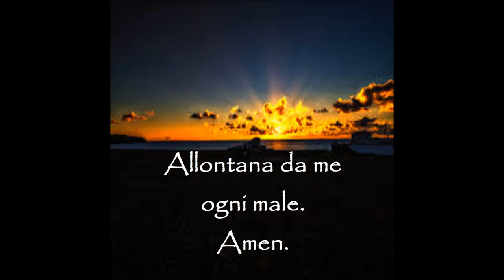Allontana da me ogni male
Dio onnipotente,
mi consacro a te,
luce della mia vita.
Ti consacro questo nuovo giorno
con tutte le sue attività,
pensieri e azioni.
Non voglio separarmi da te.
Voglio restarti sempre fedele.
Voglio che tu provi compiacimento in me.
Voglio cantarti un canto di lode sempre nuovo.
Allontana da me ogni male. Amen.